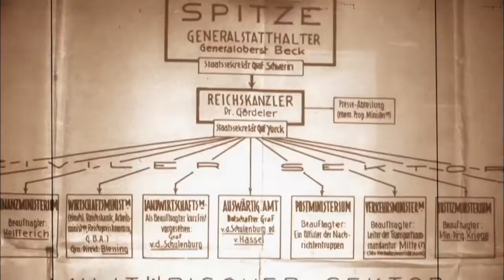Operace Valkýra: Atentát na Hitlera (23.2.2020 ve 20:00 na CS HISTORY)